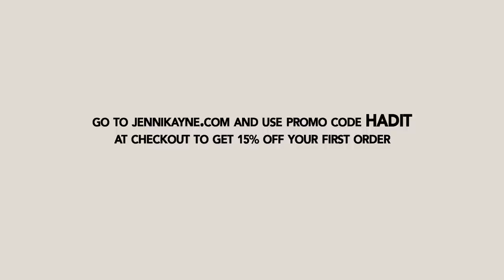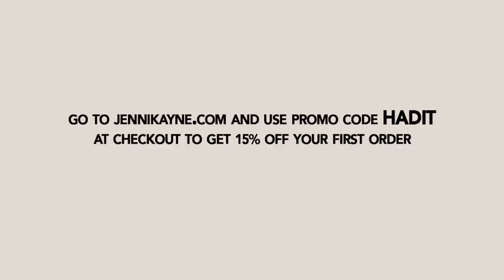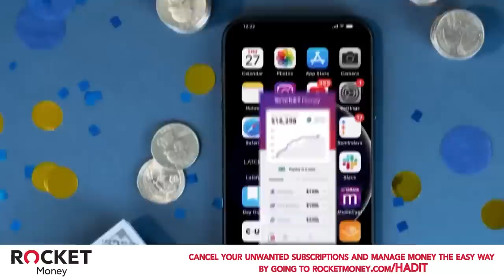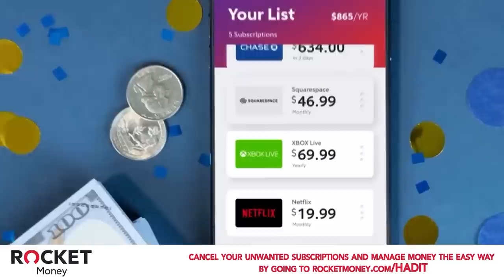The Lesbian National Anthem with Kristin Key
Jennifer and Pumps are joined in studio by the hilarious Kristin Key. The three discuss bad pets, Pump's bald gay husky and how Jennifer allegedly looks just like a hairless cat. Kristin closes the show out by serenading Jen and Pumps with an original song.

Come see I've Had It live on the Hot Sh*t Tour!

Article: Article is offering our listeners $50 off your first purchase of $100 or more. To claim, visit ARTICLE.COM/HADIT and the discount will be automatically applied at checkout

Jenni Kayne: Find your forever pieces @jennikayne and get

Rocket Money: Stop wasting money on things you don’t use. Cancel your unwanted subscriptions and manage your money the easy way – by going to RocketMoney.com/HADIT.

Special Guest: Kristin Key  @thekristinkey ​